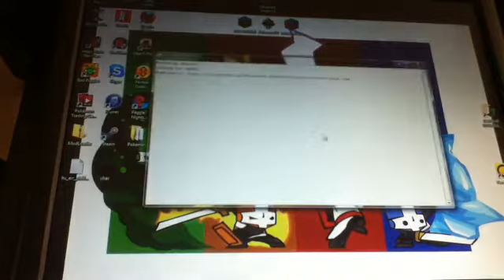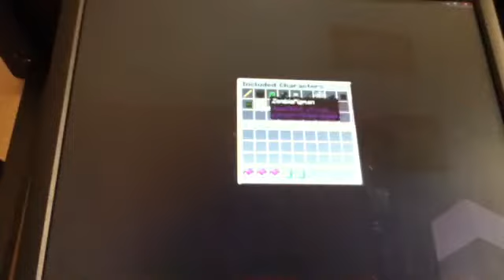SuperCraftBros Part 2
Enjoy this episode of SuperCraftBros. Part 2